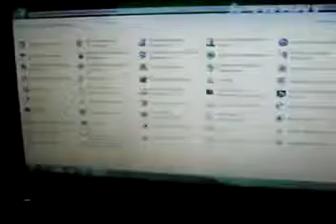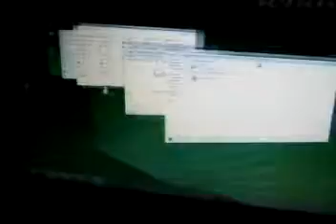ML 50818300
Video Migrado